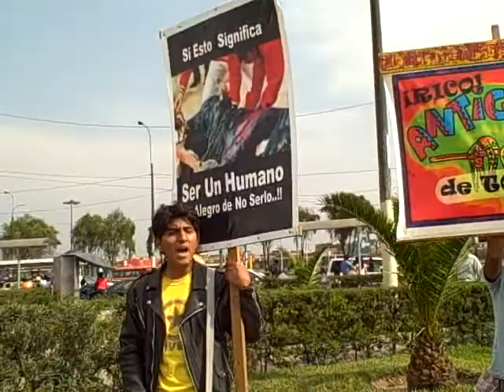FRENTE ANTI-TAURINO DEL PERÚ, PROTESTA EN ACHO DOMINGO 15/11/2009 - 3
Parte 3

Nuevamente frente al coso de la muerte nos encontramos para expresar nuestro repudio a las corridas de toros y a quienes lo promueven. Los activistas correctamente ubicados nos aprestamos a denunciar publicamente el negocio de la tauromafia.

La gente sigue llegando para protestar directamente con sus variadas banderolas y con la seguridad de que no serán reprimidos Activistas hasta de Zuiza viene a protestar contra el maltrato animal.Algunos ya quisieran hacer un "anticucho de torero" .

El mensaje es simple: Basta de Crueldad. Seguimos denunciando a los sadicos a traves de una activista. Pudimos notar la poca presencia policial y al fondo la cola de ignorantes que no les importa la vida de otros seres

En esta jornada destacó la presencia de los jovenes que toman conciencia en denunciar estos espectaculos.
Muchos jovenes con sus propias pancartas sin ser de ninguna intitución protestan contra las corridas de toros.